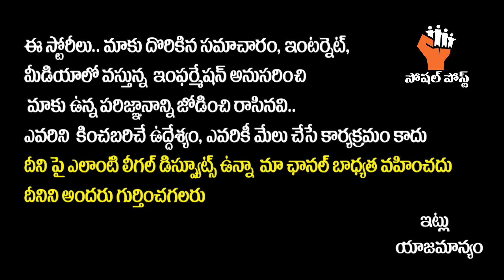Chaitra Family Members Emotional Words || Saidabad Singareni Colony 6 Years Old Baby || SocialPost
Hello Friends,